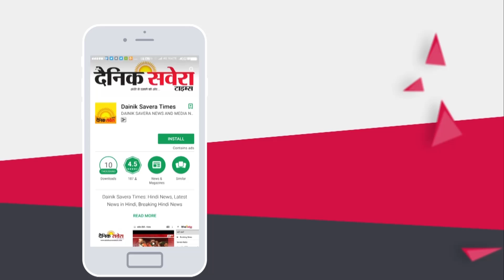Jalandhar में कई जत्थेबंदियों ने की हड़ताल